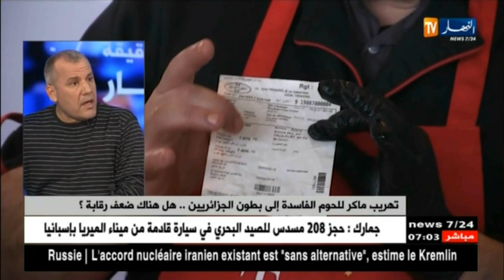مخاوف الجزائريين تعود مع إقتراب شهر رمضان..هل إستهلكنا الجيفة ؟